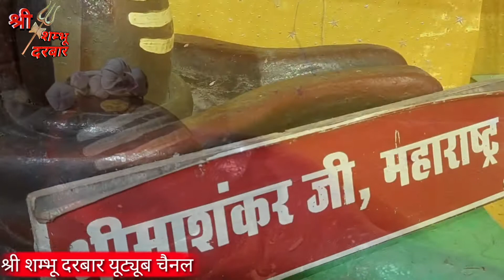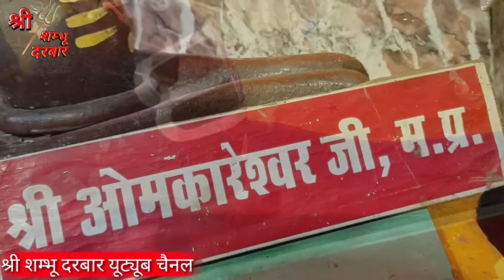नाग पंचमी पौराणिक कथा 13/8/2021श्री शम्भू दरबार सोहागपुर